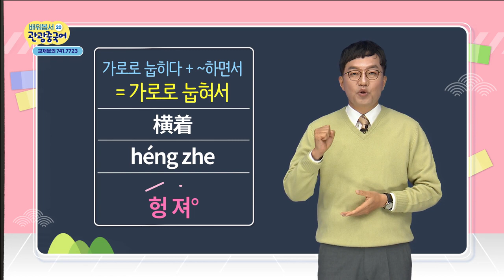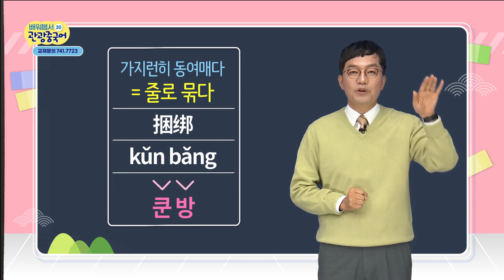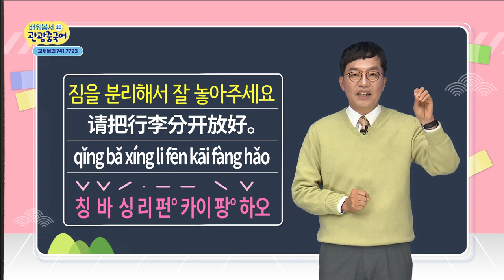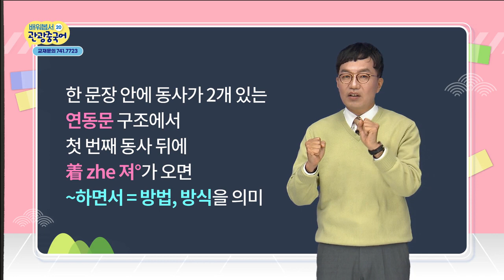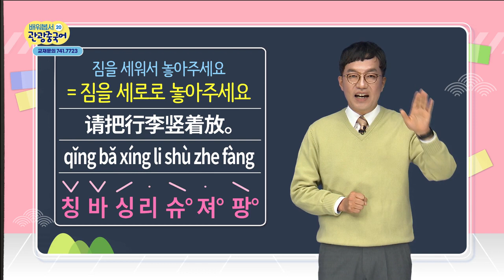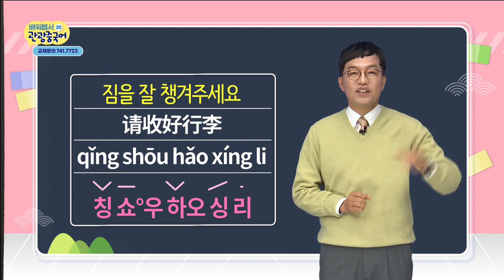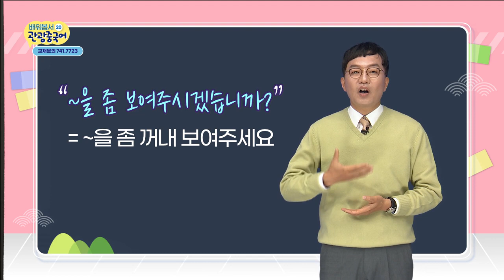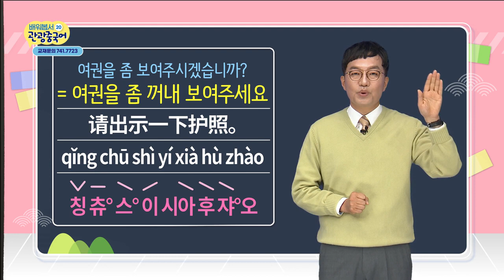2020 배워봅서 관광중국어 - 20강